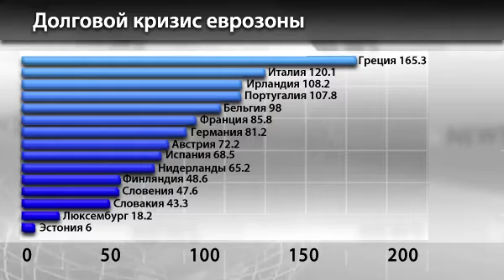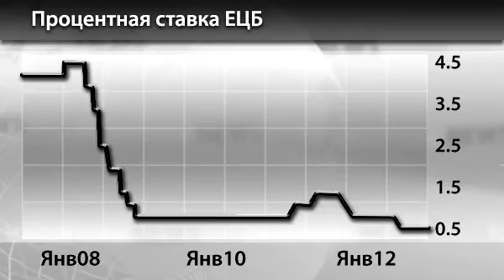Новости InstaForex 29 Ноября. Планы действий ЕЦБ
Новости InstaForex 29 Ноября. Планы действий, предпринятые ЕЦБ